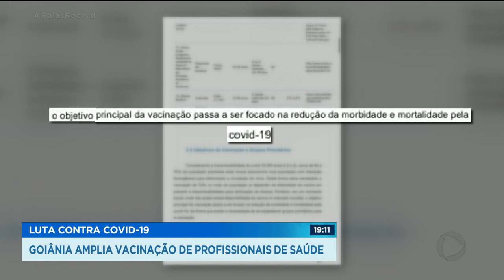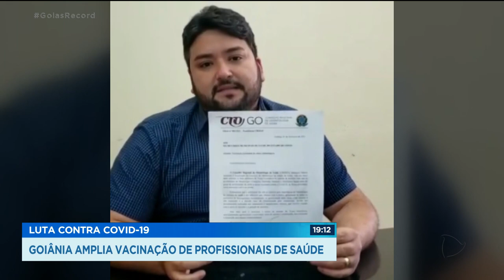LUTA CONTRA COVID-19: GOIÂNIA AMPLIA VACINAÇÃO DE PROFISSIONAIS DE SAÚDE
GOIÂNIA AMPLIA VACINAÇÃO DOS PROFISSIONAIS DE SAÚDE CONTRA COVID-19. OS DETALHES AGORA COM FERNANDA ARCANJO E PAULO HENRIQUE SANTOS, NO GOIÁS RECORD. SOBRE ESSE ASSUNTO NOS VAMOS FALAR AO VIVO COM O SUPERINTENDENTE DE VIGILÂNCIA EM SAÚDE DE GOIÂNIA, YVES, ESCLARECE PRA GENTE PORQUE GOIÂNIA AINDA NÃO COMEÇOU A VACINAR IDOSOS? BOA NOITE.